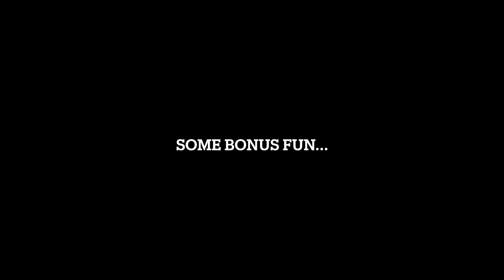A home video Christmas vlog 2023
love,
- julie (: